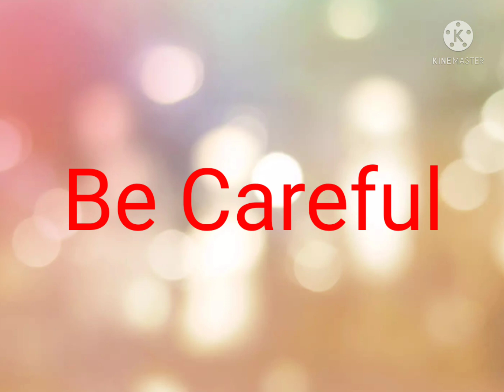Be Careful for next 2 months ! करो ना नहीं बल्कि ये बीमारी कहर बरपा सकती है आने वाले 2 महीनो मे ?